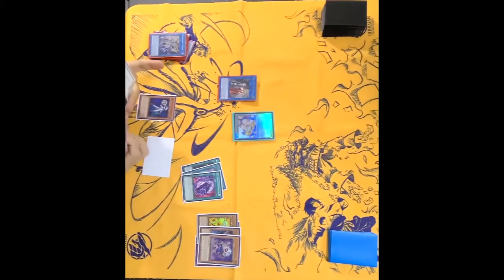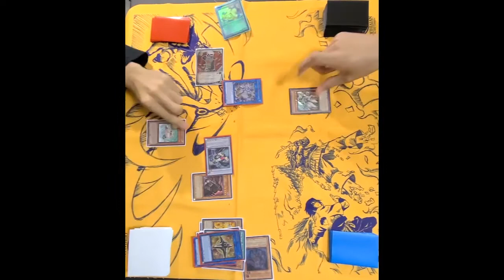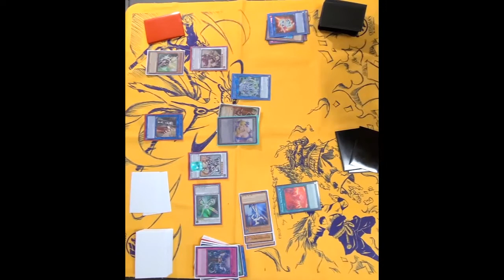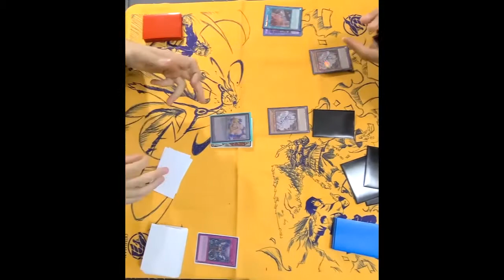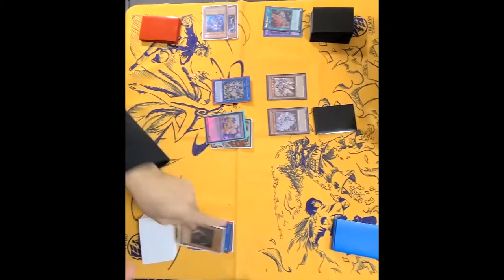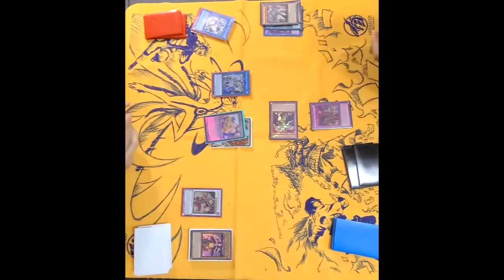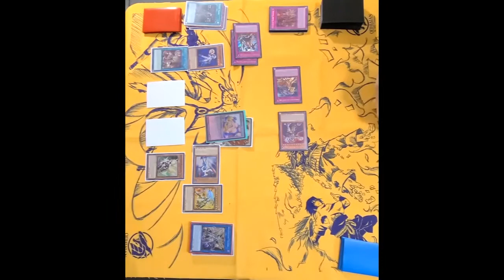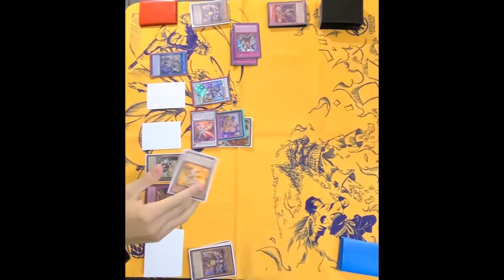Yu-Gi-Oh! Infernoble v.s. Dogmaitka Eldlich Invoked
some more gameplay cause its easy to film and fun to do commentary

music from the persona series
written by: shoji meguro